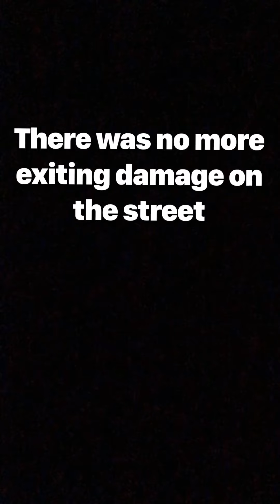Damage from hurricane Ida (Golden Meadow)